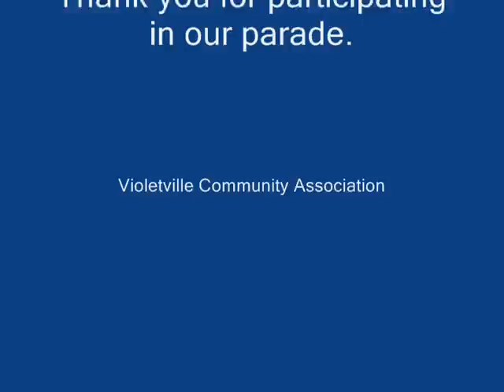Violetville Little League Parade - April 30, 2011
The annual Little League Parade in Violetville was a hit this year. Thank you to all who participated and supported the parade and Little League.